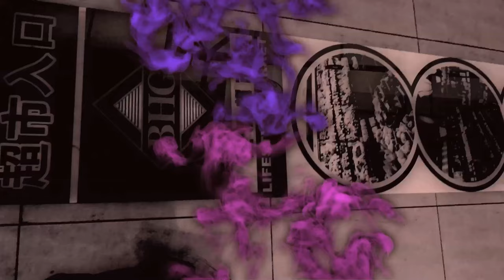Eiko Ishibashi "Iron Veil" (Official Music Video)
Eiko Ishibashi's album "The Dream My Bones Dream" is available on LP and Digital from Drag City on November 16, 2018.

Video: jitsuka fujita/nagasa bonasu